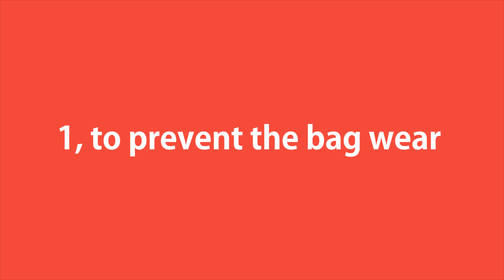Use nail polish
Nail polish can also do so you know